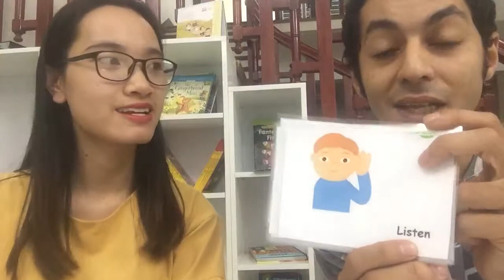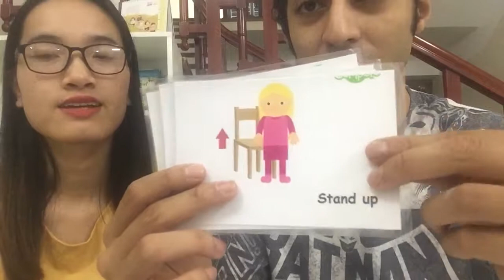Sprout 2B-Unit2-lesson1- Some actions in english-(Một Số Hành Động Bằng Tiếng Anh)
Mô tả một số hành động bằng tiếng anh. Cô Thương và các con cùng học cách phát âm nhes^^.
Look, read, count, listen, stand up, sit down, say...

English Center: Sunshine School
Add: Lot 9, Phap Loa Street, Yen Dung District, Bac Giang Province.